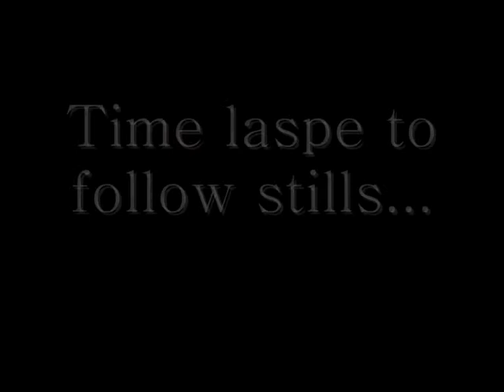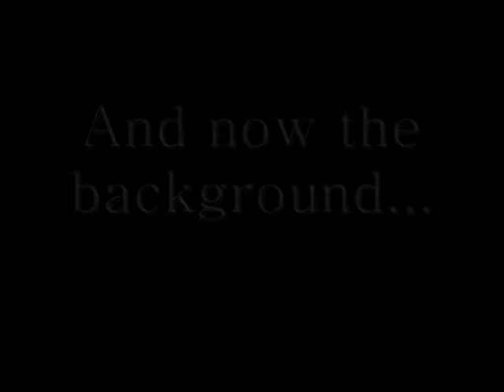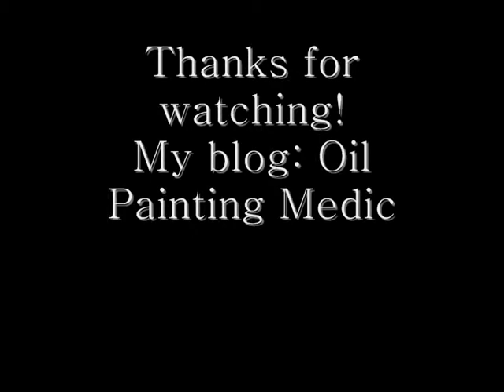Step by Step Shading with Pastel Pencils on Ingres Paper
This simple village scene was shaded onto Ingres paper with pastel pencils. Colors needed are: black, white, sepia, pale grey mid grey and black.

The line drawing was lightly sketched avoiding the use of eraser. This would have damaged the surface of the Ingres paper.

I began by applying white pencil onto the sunlit roofs and features first. I then blocked in the mid grey hues via sepia, overlaid with mid grey. The background was shaded in next. Various mark-making was used from dotting, scribbling to blending. Try not to overdo the shading or the surface will become unworkable. I tried to retain the canvas-like texture of the paper by lightly applying the pencil.

I applied a little detail with fine lines on the grass, the spires and the trees.